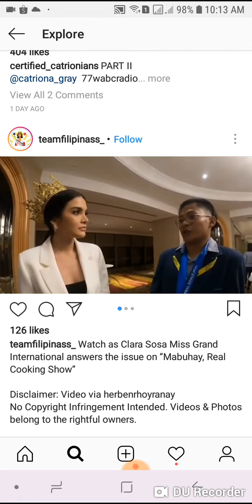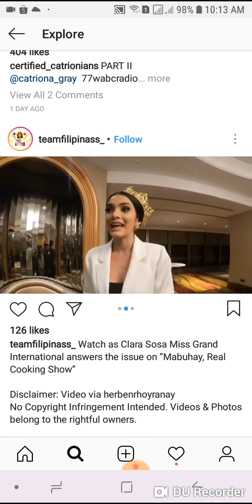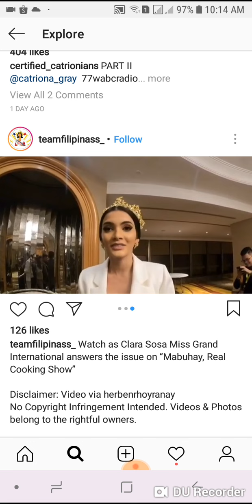MGI winner Clara Sosa was asked about the "Real Cooking Show Issue"